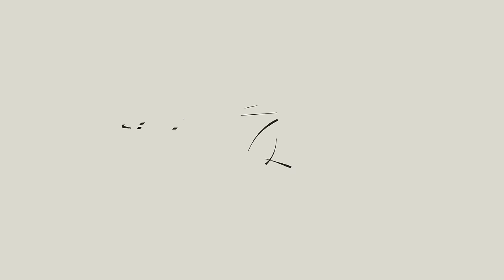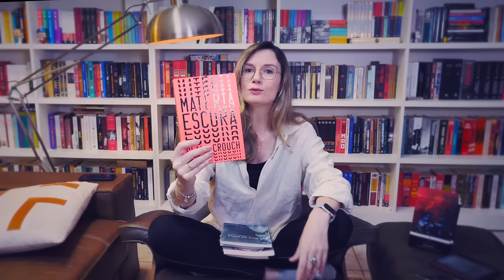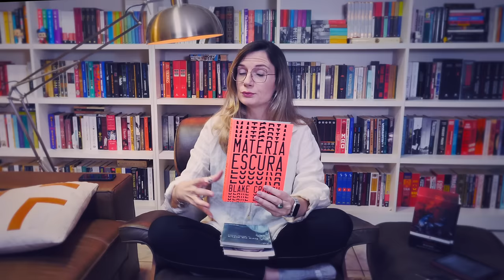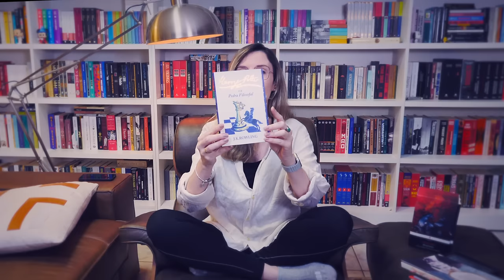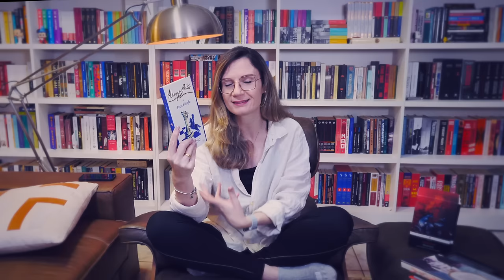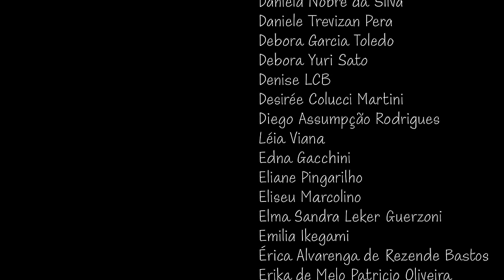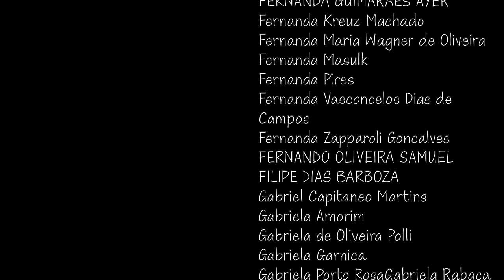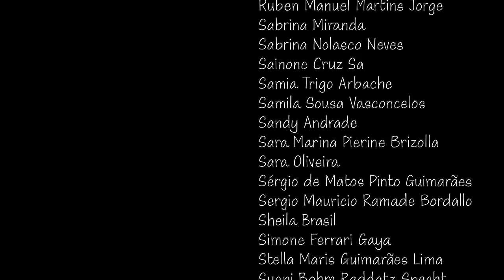Concluindo: Fevereiro/2024 + Filmes & Séries | Tatiana Feltrin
📚 Os livros de Fevereiro:
OBS: Ao adquirir quaisquer itens a partir dos links abaixo você ajuda o canal! Muito obrigada! :)
- Fedro, de Platão
- Tremendas trivialidades, de Chestertom
- A fera na selva, de Henry James (ebook)
- Harry Potter e a pedra filosofal, de JK Rowling
- Uma rua de Roma, de Patrick Modiano
- Matéria escura, de Blake Crouch
- Eduardo III, de William Shakespeare (ebook em inglês)